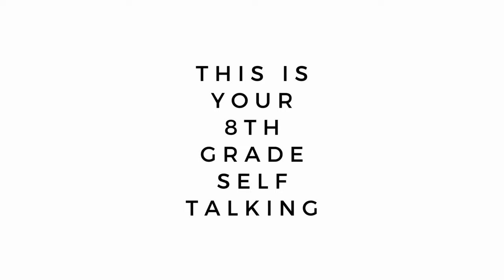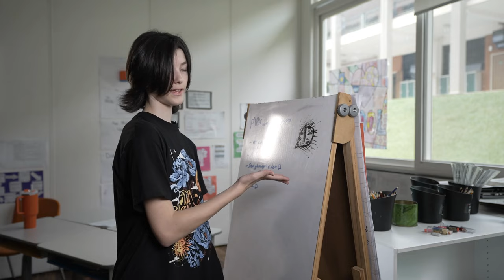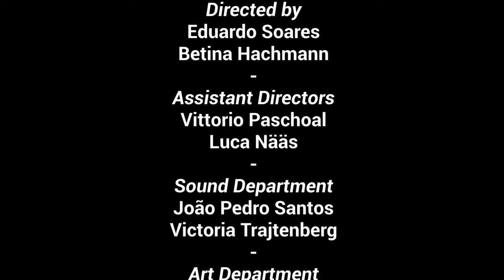[2024] (P) Dear 5th Grade Me / Brazil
KWN Global Summit 2024
PRIMARY CATEGORY
American School of Campinas

The main word we want to convey is hope. We are the generation that finished elementary school and started middle school during the pandemic, and we missed out on a lot of important moments. Doing school online was solitary, and dealing with that on top of being teenagers and growing up was hard! With this, we want to look back at our younger selves, give them support for the tough things they will face, and we also want to set the stage for an amazing future in high school. This movie is all about reflection, acceptance, nostalgia, and hope for a bigger, better, and brighter future!